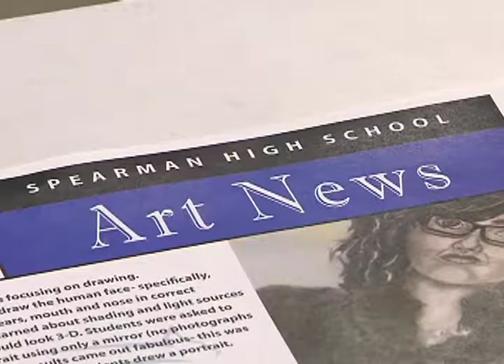Spearman High School students art pieces are drawing community attention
Spearman High School's art class is making its mark. Some of their masterpieces are being bought to pay for class trips.